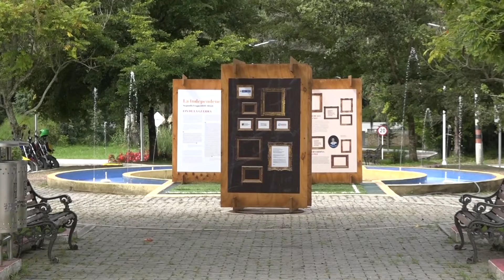Balance sobre el inicio del segundo semestre académico en la UFPS Ocaña